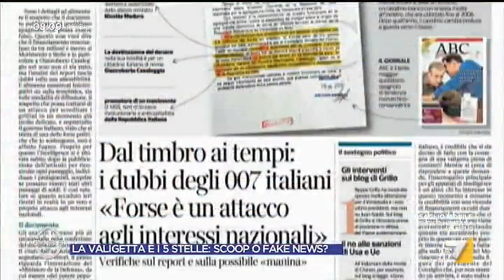Valigetta e i 5 Stelle, Giulia Grillo: "Accusa infamante e inutile"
Giulia Grillo (M5S) commenta la notizia del giornale spagnolo ABC che il governo venezuelano avrebbe finanziato Gianroberto Casaleggio